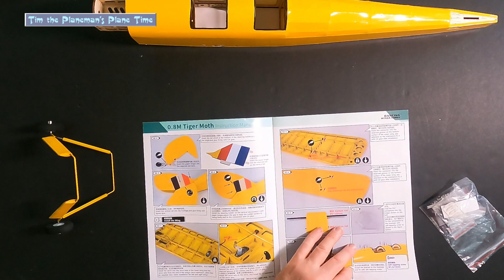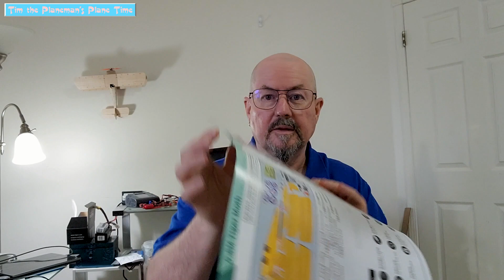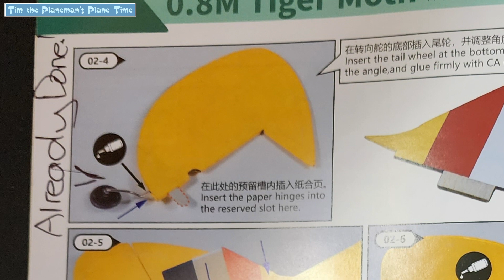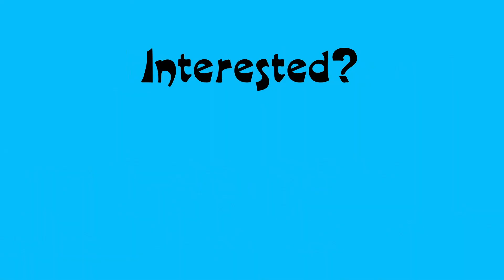Tiger Moth Assembly - Dancing Wings 800mm ARF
Ready to fly! A pleasure to build. Thanks Dancing Wings Hobby!

0:00 Hi Everyone!
0:36 The manual
1:25 The completed plane
2:00 How it went together
2:42 No screws in the tail
2:55 Elevator already hinged
3:18 Tail wheel pre-installed
4:15 Don't glue the wings
5:30 Aileron servos
6:40 Cowling
7:38 Center of Gravity
8:40 Time lapse Assembly
9:30 Tail servos
9:45 Windshield
10:20 Motor
10:55 Windshields again
11:10 ESC
11:40 BYME-A gyro and Receiver (typo)
12:08 Wings
12:26 Extending servo leads
12:50 Connecting the wings
13:15 Rigging
16:13 Cowling
16:55 Propeller
17:25 Stickers
16:55 Over and out!